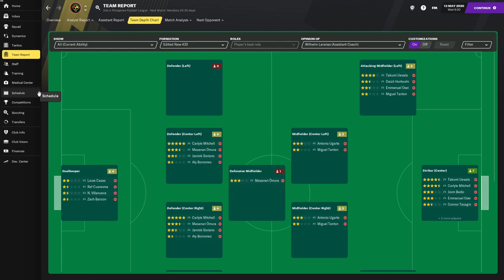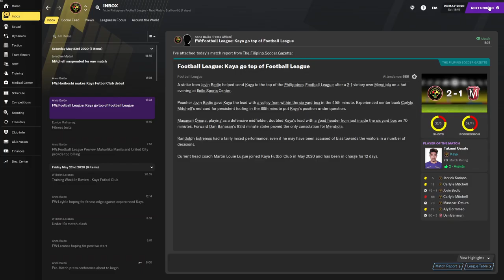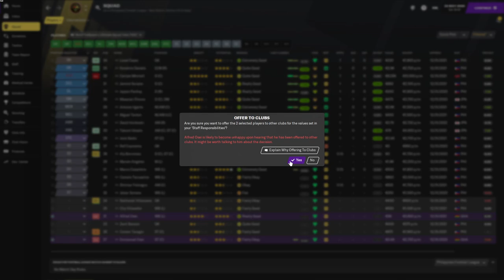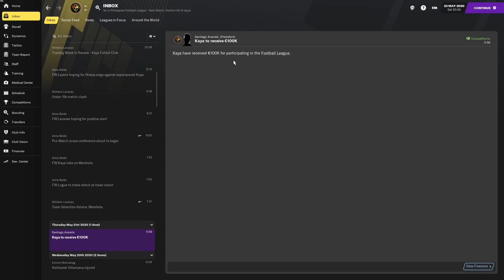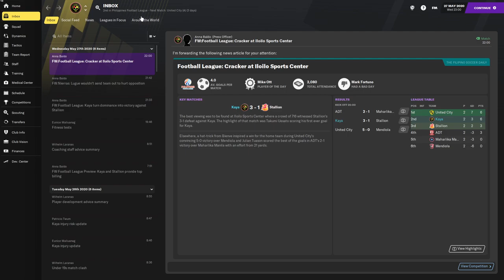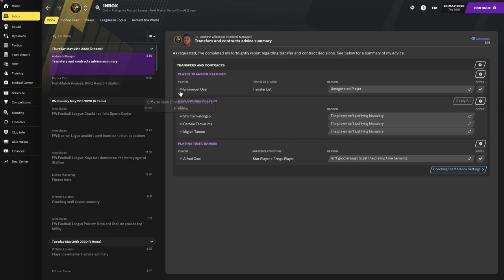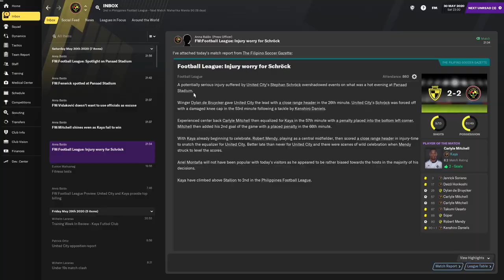【 Football Manager 2021 | Kaya FC | Philippine Football League 】Conquering the Philippines! #1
Football Manager 2021 (officially abbreviated as FM21) is a football-management simulation video game developed by Sports Interactive and published by Sega. It was released worldwide for iOS, Android, macOS and Windows on 24 November 2020.[1] The streamlined version of the game titled Football Manager 2021 Touch was released on 1 December 2020 for the same platforms, and for Nintendo Switch on 15 December 2020. The similar version titled Xbox Edition was released on 1 December 2020 for Xbox One, Xbox Series X/S and Windows 10 via the Microsoft Store. It was the first game in the series to appear on an Xbox platform since Football Manager 2008.